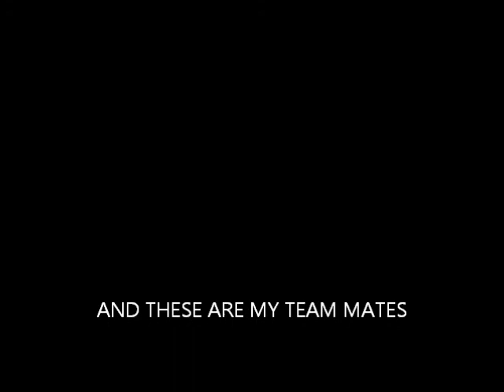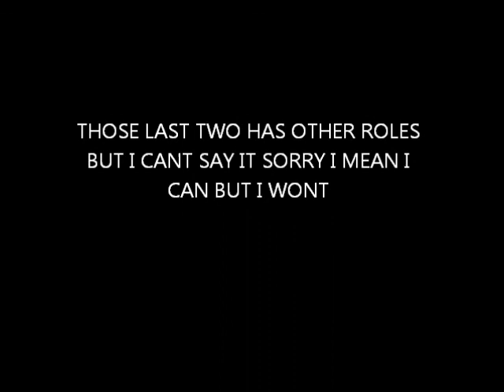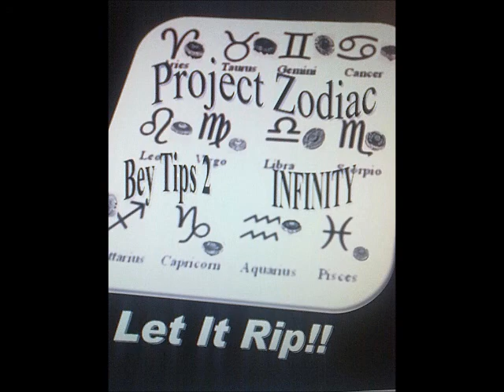project zodiac trailer 6 ( a.k.a team trailer but for me its still trailer 6 )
one day left